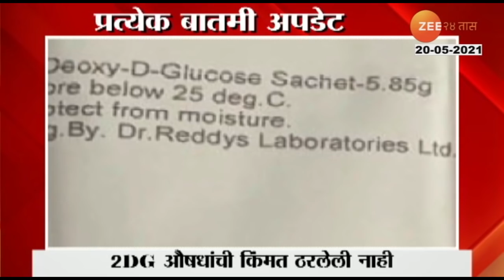Petrolium_Minister_Order_High_Level_Inquiry_For_Death_Of_Khallashi_On_Barge_305